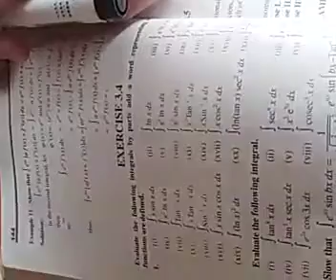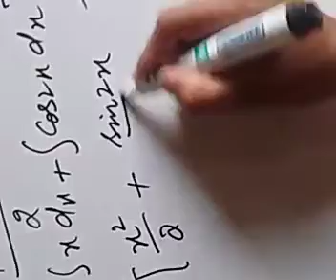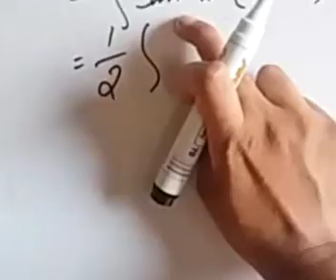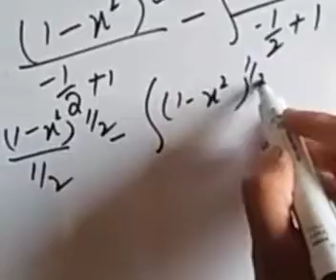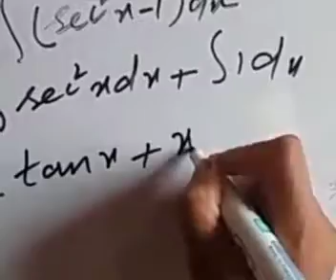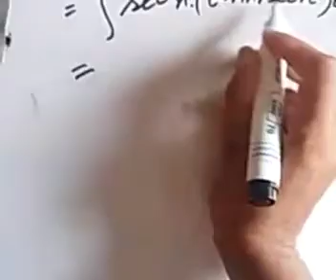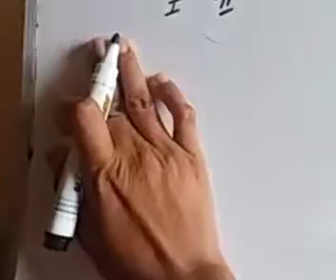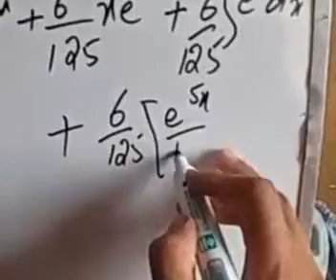Mathematics | Exercise 3.4, Question 1,2 | FSc Part 2